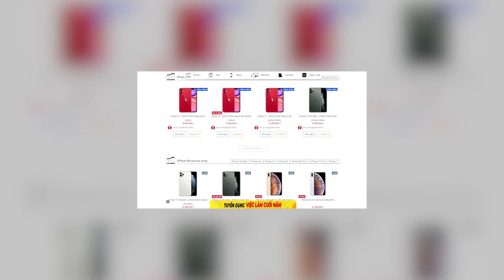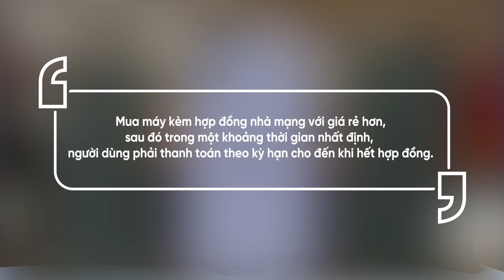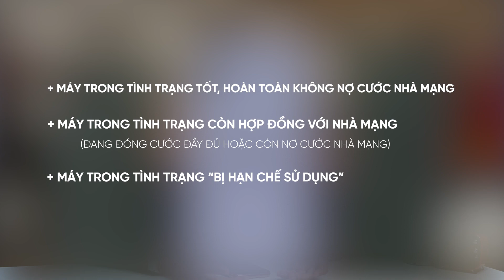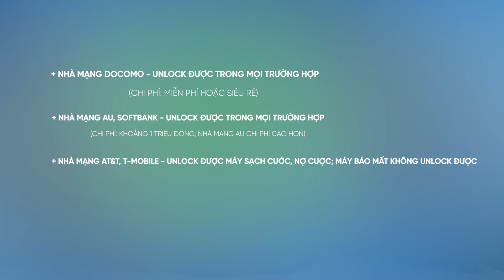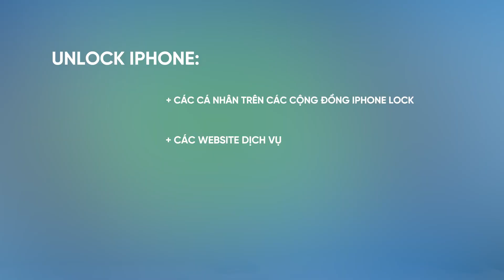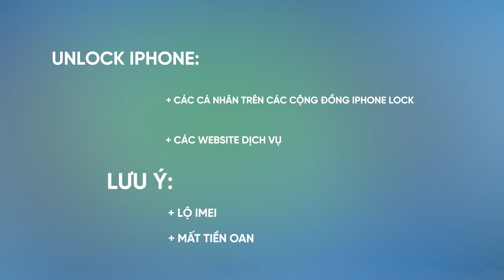Mua iPhone LOCK Nhật lên Quốc Tế MIỄN PHÍ, món hời cho người dùng ?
Bạn đang sử dụng iPhone lock có lẽ đều lựa chọn hàng lock đơn giản vì có mức giá dễ chịu hơn. Vậy đây là video dành cho bạn, thời điểm mình quay video khoảng nửa sau tháng 11/2019, người dùng đã có thể unlock máy một cách dễ dàng với chi phí cực kỳ dễ chịu, thậm chí là miễn phí. Hãy cùng mình tìm hiểu sự việc này nhé!